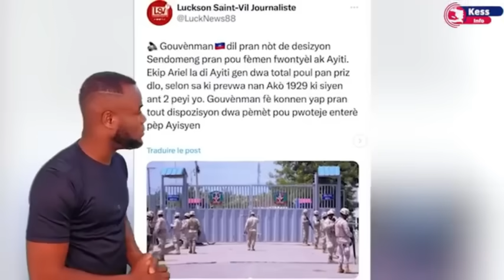Kanal la preske fini..vwazen an mete anpil elikoptè ak chadegè sou fontyè a.Bagay la myèl